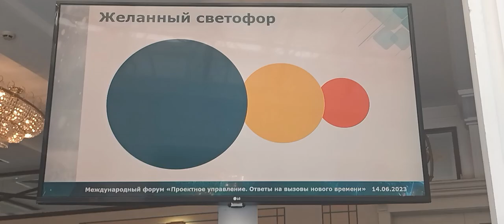37 Forum Ambassador George IV Kostandi